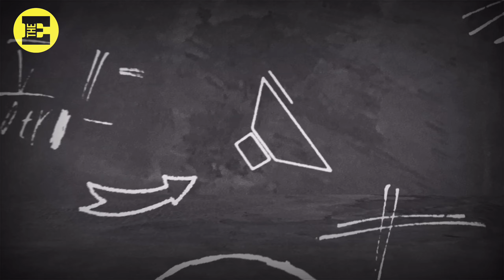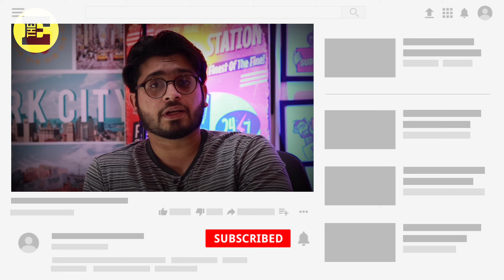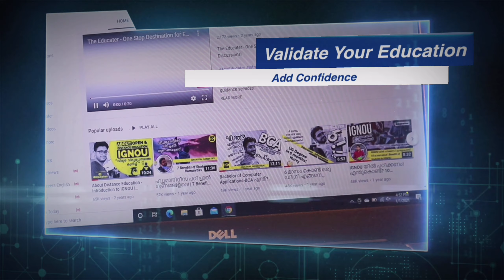പ്ലസ്ടു FAIL ആയാലും എഞ്ചിനീയറിംഗ്‌ ചെയ്യാം? ഹ്യുമാനിറ്റീസ്‌ പഠിച്ചവർക്ക്‌ എഞ്ചിനീയർ ആകാം?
You can do Engineering after failing plus two, after tenth, for humanities and commerce students.

Engineering Diploma Courses (Polytechnic):

A professional course
3 years course
Can do after 10th or 12th
Can do even if you fail plus two
Can be done by humanities/commerce students
You can complete B tech in 6 years (3 years diploma and 3 years B Tech)

Famous Diploma Courses:

Diploma in Computer Science Engineering
Diploma in Chemical Engineering
Diploma in Mechanical Engineering
Diploma in Aeronautical Engineering
Diploma in Electrical Engineering
Diploma in Petroleum Engineering
Diploma in Textile Engineering

Course Highlights:

Level : Diploma Level
Duration : 3 years (6 semesters)
Fee Structure : INR 30K- 1 lakh
Exam Type : Per Semester
Eligibility : Must pass 10th or 12th in PCM from a recognised board
Minimum Aggregate Required : 50%
Admission Process : Merit-Based, Entrance Exam
Starting Salary : INR 3 to 6 LPA
Job Options : Assistant Engineer, Junior Manager, Assistant Inventory Manager, Project Assistant, Junior Engineer, Professor, Consultant, etc.

Diploma in Engineering (Polytechnic) Eligibility Criteria

Age Limit : Minimum of 17 years of age at the time of applying for the admission. No upper age
Education Qualification

After 10th: Must pass class 10th with main subjects as Mathematics, Physics and Chemistry from a recognised board, aggregate required of 55%

After 12th: Pass class 12th from a recognised board, 12th major subjects as Mathematics and Physics and one of the optional subjects as Chemistry/ Biology/ Biotechnology, aggregate 50% (45% for the reserved candidates).

Admission Process:

Entrance examination/Direct Admission - if qualify, then counselling process - document verification - pay fees - start program

Lateral Entry in Diploma in Engineering (Eligibility and Admission Process)
The candidates can also apply for lateral entry to Diploma in Engineering through which they can get direct admission to the second year of Polytechnic.
Diploma in Engineering (Lateral Entry is for a total duration of 2 years).

Eligibility: A degree in ITI (technical field) from a recognized institute.

OR

A vocational qualification or a certification course in Technical Field after completing 10th/ 12th from a recognised board.

Admission Process: Merit based/marks got in the qualifying examination - documents verification - fee payment - campus admission

The Educater
Educate . Empower